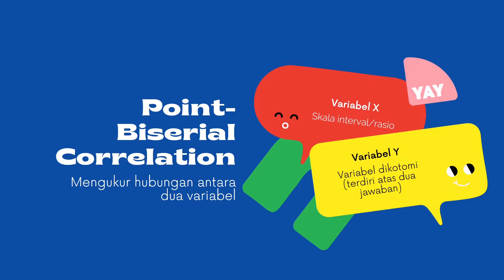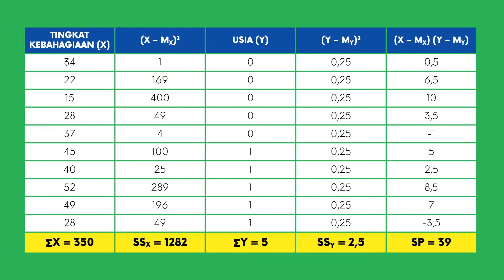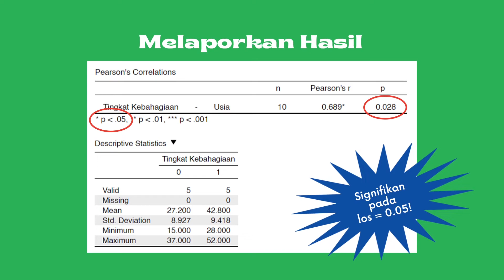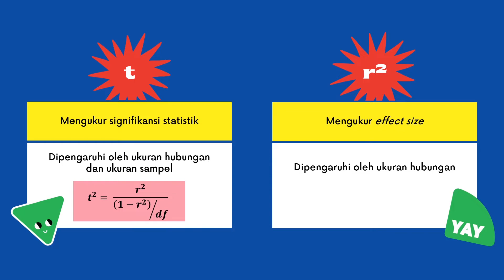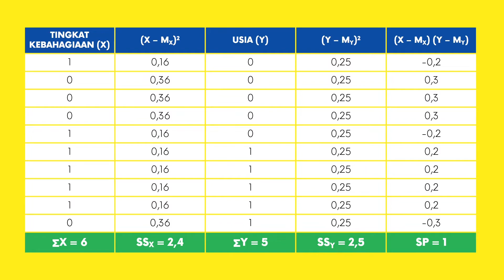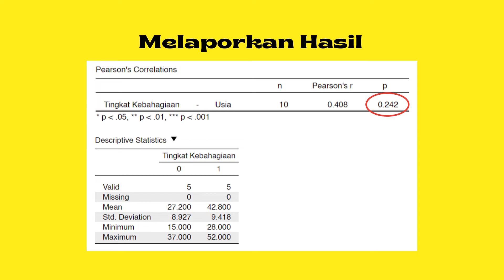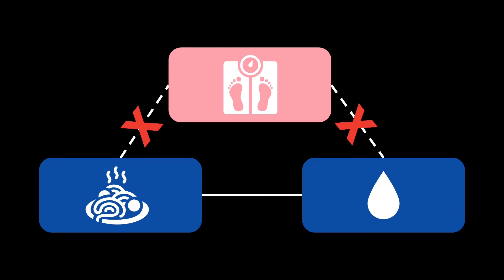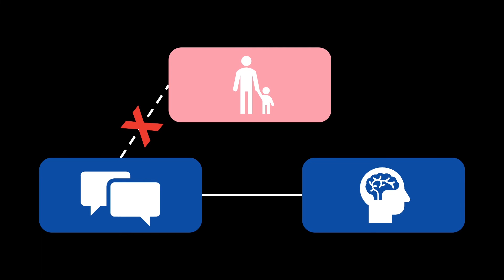KLIKVID: MPSI-1 (Special & Multivariat Correlation )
Selamat datang di KLIKVID MPSI-1. Kali ini dengan Ka Anastasia, kita akan belajar lebih dalam seputar Special & Multivariat Correlation yang baru saja kita pelajari di kelas. Semoga KLIKVID kali ini dapat membantu teman-teman semua dalam belajar yaaa!! Jika ada saran dan komentar, dipersilakan menghubungi narahubung yang tertera.

Terima Kasih!

Narahubung :
Natanael (LINE: abbeyjahja)

Departemen Akademik dan Profesi
BEM Fakultas Psikologi UI 2021